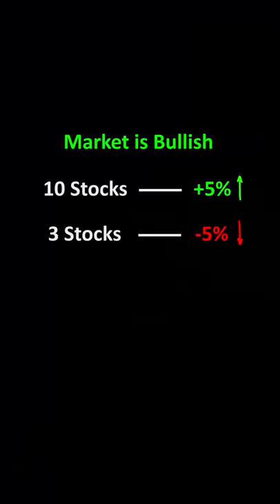Best Indicator to Trade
market sentiments gives best indications

Don't take this a trading or investment advice.